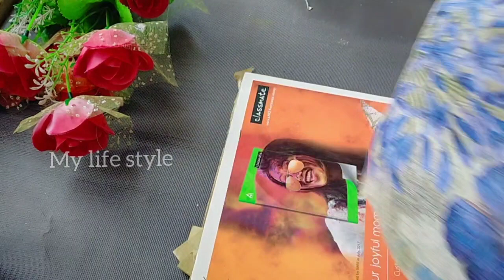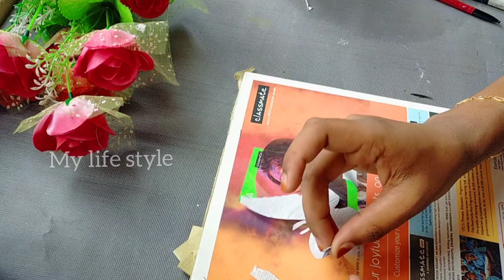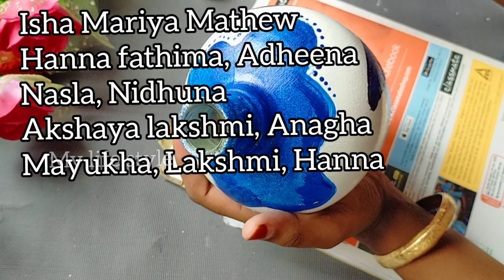Easy bottle art for beginners/printing/decoupage bottle art/beer bottle art/my life style by fasla/